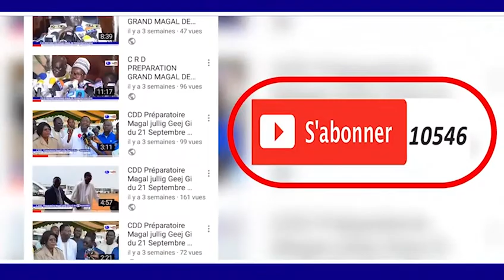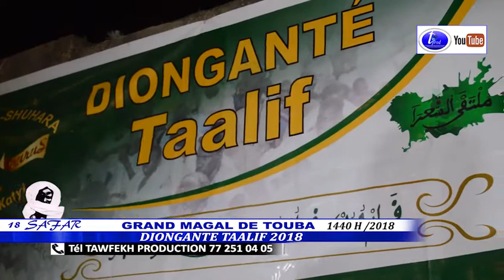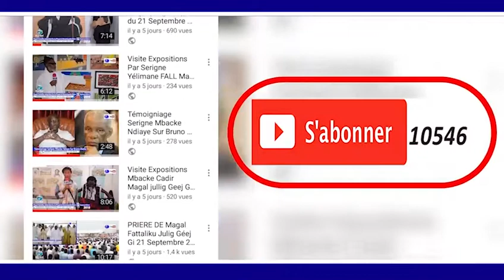MAGAL TOUBA 2018 DIONGANTE TAALIF N2